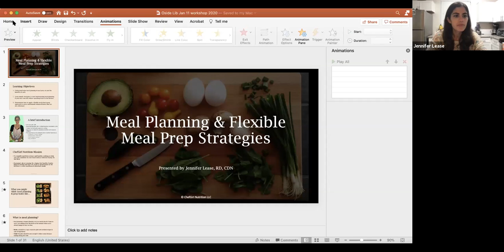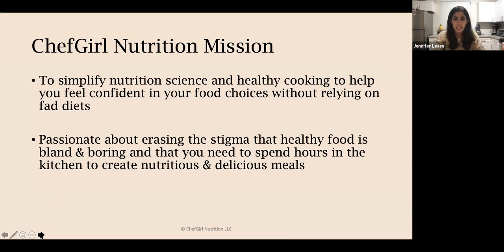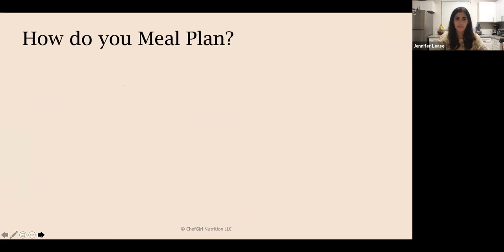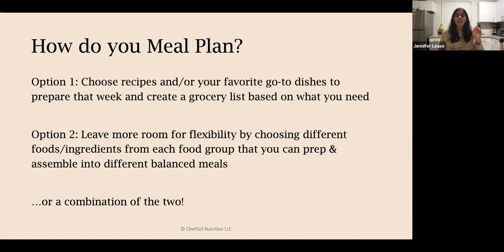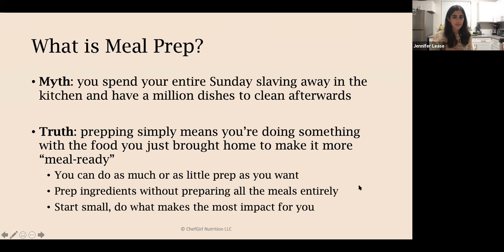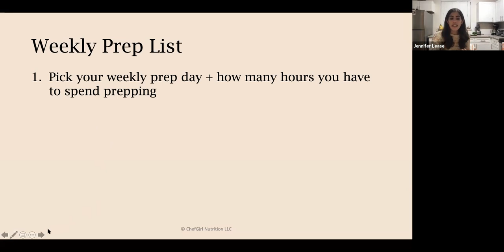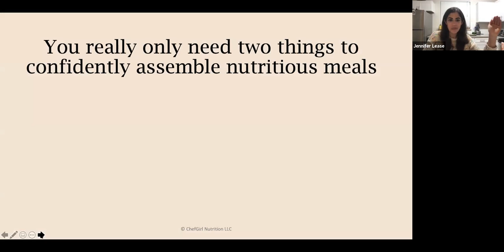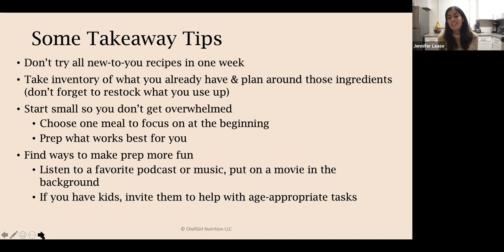Virtual Cooking: Meal Planning & Flexible Meal Prep Strategies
Do you want to get a home cooked meal on the table every night, but feel like you don’t have the time? It can feel overwhelming without a plan and after a long day of work, the last thing you want to do is spend hours in the kitchen. On top of that, you want to serve up meals that are nutritious and that everyone in the family will enjoy! During this one-hour workshop, we’ll dive into meal planning & meal prep strategies to help ease mealtime stress on weeknights. You’ll have the chance to cook along during a cooking demo that highlights these strategies, showing you how to assemble different meals from the same handful of prepped ingredients. Plus, walk away with a meal planning template you can use week after week!
This workshop is led by Registered Dietitian & health supportive chef, Jennifer Lease. Jennifer owns ChefGirl Nutrition LLC, a private practice that offers nutrition coaching integrated with cooking lessons to help adults & families create sustainable eating habits that support their health goals. Learn more about Jennifer & ChefGirl Nutrition at chefgirlnutrition.com and follow the ChefGirl Nutrition Facebook page for weekly live cooking demos!

To view our events calendar, see what's coming up, and join our live programs, go and click on Events Calendar!